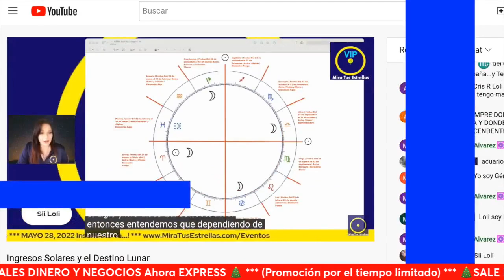CÁNCER ♋️ HORÓSCOPO LunaLlena en Cáncer por Loliana Moratinos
CÁNCER ♋️ HORÓSCOPO LunaLlena en Cáncer por Loliana Moratinos *YOUTUBE Participa en las PRÁCTICAS DINÁMICAS DE ASTROLOGÍA todos los martes y jueves en este Canal de YouTube. Únete como miembro VIP solo siga este enlace